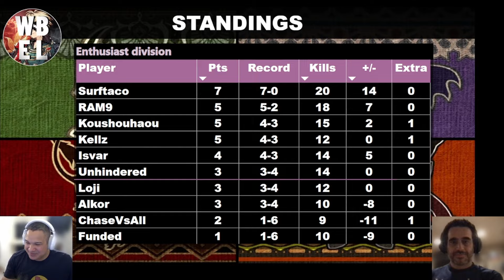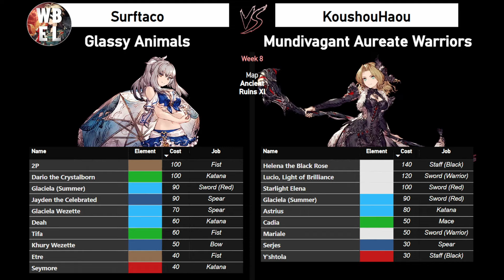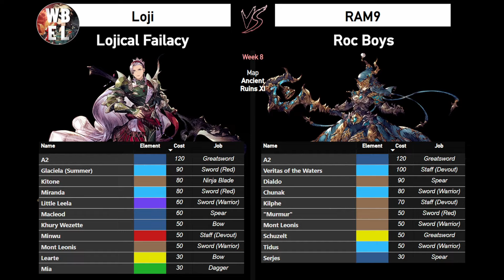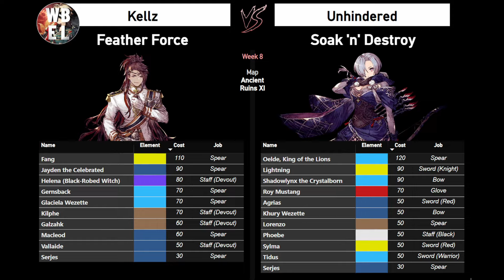WBEL S2 W8 - ENTHUSIAST DIVISION - LIFE ISN'T FAIR (1)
WBEL S2 - Enthusiast Division - Week #7

FEAT : Chisei and Numero80

This is a 40-players auto tournament with very strict restrictions!

0:00:00 - Intro
00:01:36 - ChaseVsAll vs Alkor
00:07:24 - Surftaco vs KoushouHaou
00:14:06 - RAM9 vs Loji
00:20:57 - Kellz vs Unhindered
00:27:27 - Funded vs Isvar
00:32:29 - Final Standings

Contain an original song made by Numero80 for this tournament.